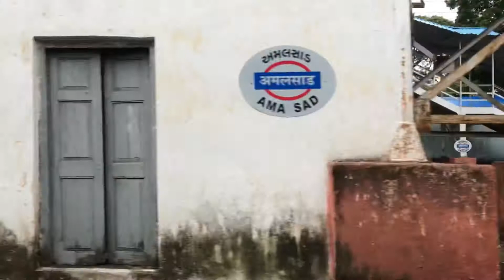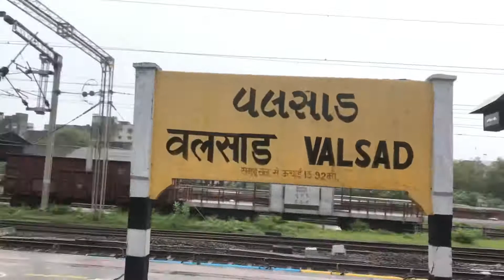Part 2 / Surat to valsad memu journey train / pachim express overtake / Indian railways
amalasad station
dungri station
valsad station

greatest hits
indian railways
trains
Memu train journey
memu train
memu play
09152 train
local train
cab ride
Pachim express
suratmemu android emulator
memu emulator
memu download